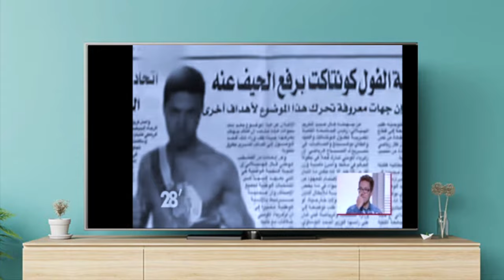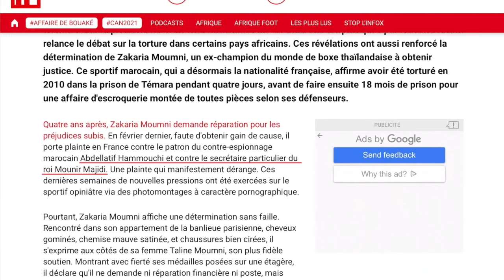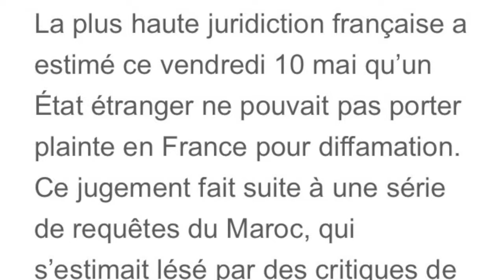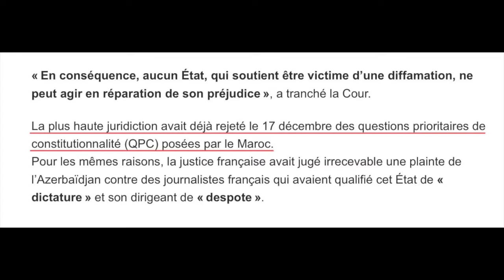زكرياء مومني | عاااجل الملك محمد السادس ينبطح أمامي بفرنسا + الماجدي و الحموشي و الرمضاني الخبيث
كتاب زكرياء مومني

الملك محمد السادس  -  عبد اللطيف الحموشي - لا التعذيب بالمغرب - منير الماجدي - الاميرة سلمى - المغرب رضوان الرمضاني - بدون لغة خشب - برنامج العصابة سابقة قضائية
Zakaria Moumni   Maati Monjib المعطي منجب
La princesse Salma Abdellatif Hammouchi - Mounir El Majidi
le roi Mohammed VI - Maroc - stop torture au Maroc